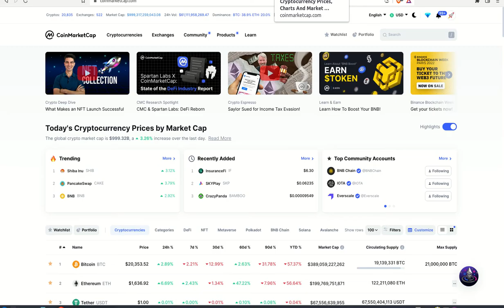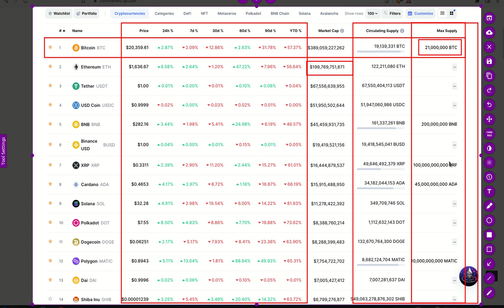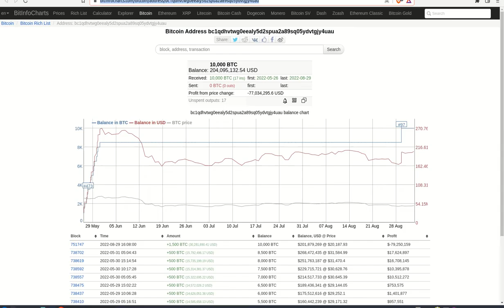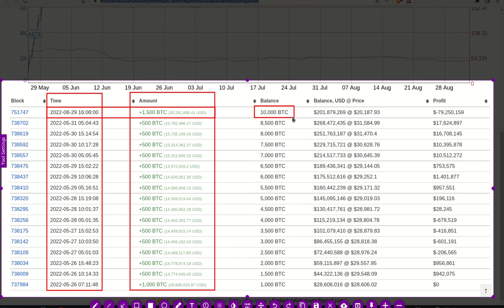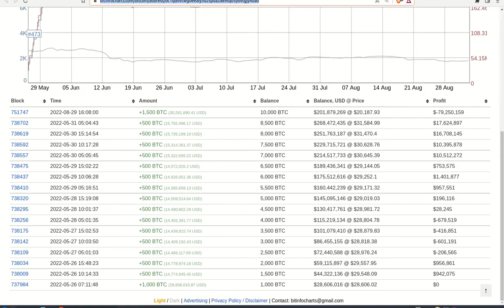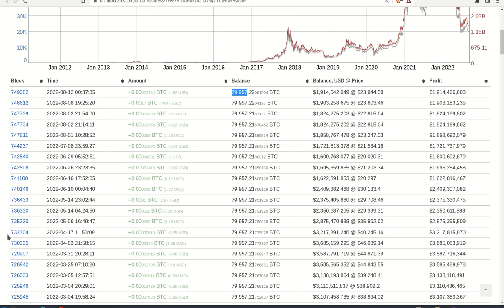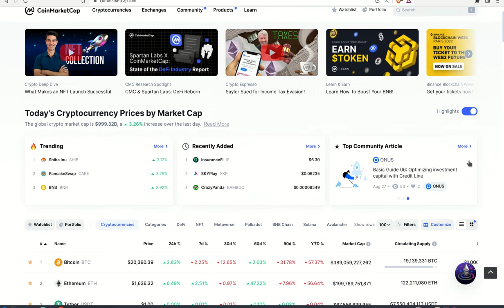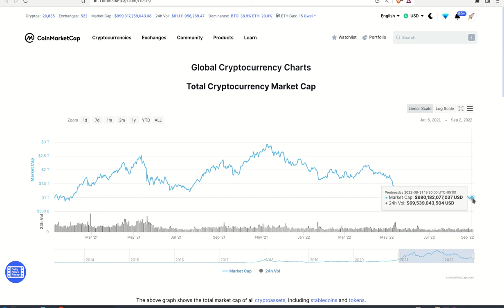¿𝗣𝗢𝗥𝗤𝗨𝗘 𝗖𝗔𝗘 𝗧𝗔𝗡𝗧𝗢 𝗘𝗟 𝗠𝗔𝗥𝗞𝗘𝗧𝗖𝗔𝗣 𝗗𝗘 𝗧𝗢𝗗𝗢 𝗘𝗟 𝗠𝗘𝗥𝗖𝗔𝗗𝗢 𝗖𝗥𝗬𝗣𝗧𝗢?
Hola a tod@s, Bienvenidos a su canal 𝘾𝙧𝙮𝙥𝙩𝙤𝙣𝙤𝙢𝙮, en este video les muestro la raiz de todos los movimientos del MarketCap de todo el mercado crypto y como solo unos pocos estan sacando enormes beneficios de estos movimientos, mientras el 90% de los actores de este mercado ni se dan por enterados.

✦  !𝗤𝘂𝗶𝗲𝗿𝗲𝘀 𝗶𝗻𝘃𝗶𝘁𝗮𝗿𝗺𝗲 𝗮 𝘂𝗻 𝗰𝗮𝗳𝗲!
🔑 ₿𝗜𝗧𝗖𝗢𝗜𝗡: 17B58WsPdg2k9nwTWN1gcTy9tquwej7Gve
🔑 𝗘𝗧𝗛𝗘𝗥𝗘𝗨𝗠
𝗘𝗥𝗖𝟮𝟬: 0x17d1dcc02ae89167de3bebd2821af1989f06a9f1